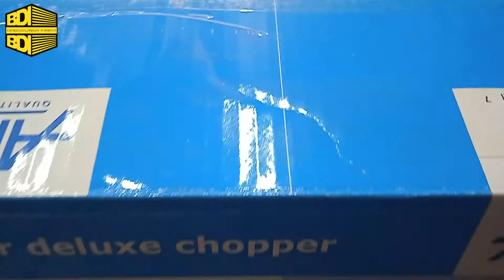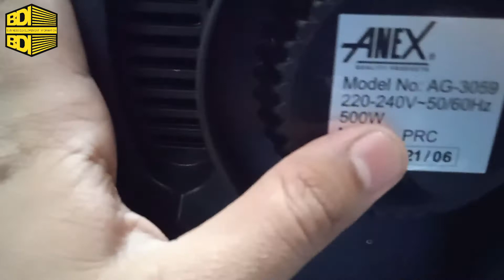Anex super deluxe chopper Review & Unboxing | Chopper machine price in Pakistan | AG-3059اردو/हिंदी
Anex super deluxe chopper Review & Unboxing | Chopper machine price in Pakistan